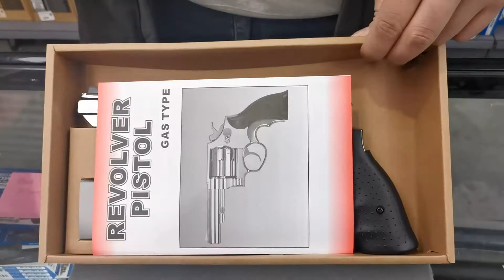HFC AIRSOFT DE 6'' Airsoft REVOLVER PLASTIC GREEN GAS - SILVER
A quick unboxing and look at the HFC DE 6" Green Gas Revolver and we put it through the chrono.

You can live out your dreams of being a cowboy by picking one up at Unlimited Airsoft

Availability may vary depending on your region.